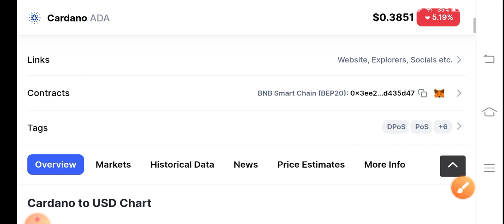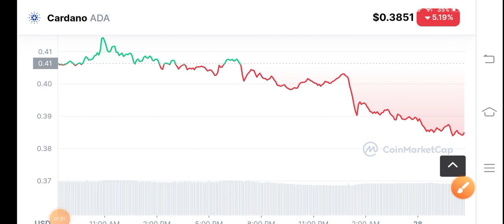Ada Urgent News! Cardano Price Prediction! Cardano News Today